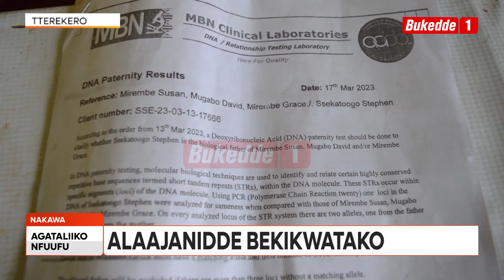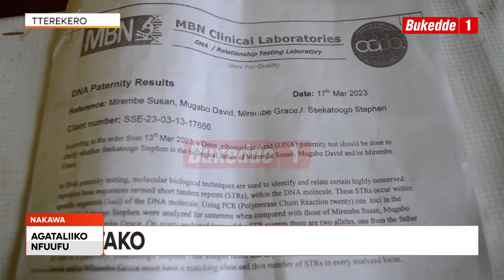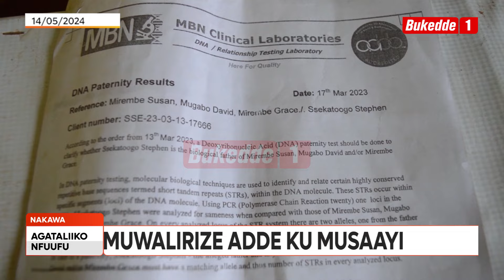Agataliikonfuufu Ebya paasita omukazi gw’alumiriza okumuzaalamu neyeegaana abaana biranze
Ebya paasita omukazi gwalumiriza okumuzaalamu abaana n’abeegaana biranze. Ono nga olwaleero lwe babadde balina okudda mu musaayi okukakasa obuzaala bw’abaana aboogerwako yeetemye engalike ekirese omukyala mu kusoberwa. Asabye bekikwatako okukaka omusumba ono baleme okukuumira abaana mu bulumi.